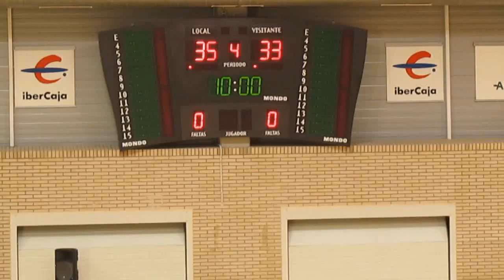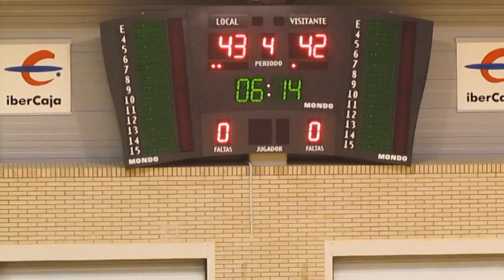final Femenina Torneo Junior Zaragoza Ibercaja Unizar-St.Casablanca 2011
Unizar: Azul-Zaragoza
St.Casablanaca-Blanco - Zaragoza

Unizar fue equipo invitado contando con jugadoras senior al caerse un equipo a última hora.
30/12/2011